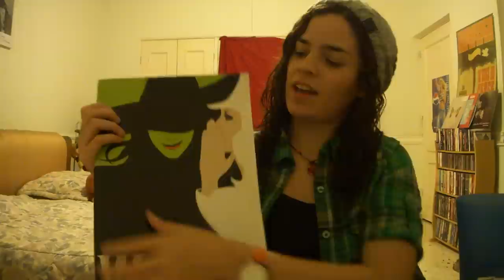Audition for We Vomit Rainbows Collab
did I make it clear that I'm weird?